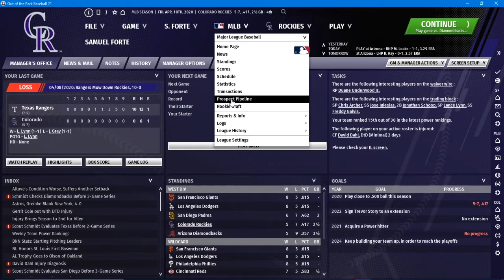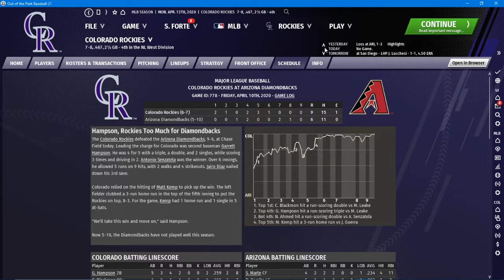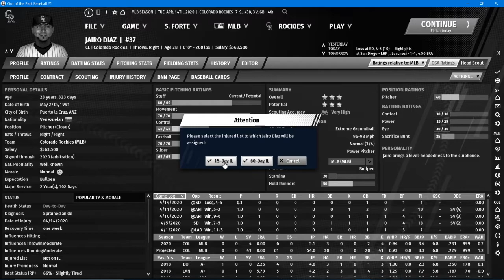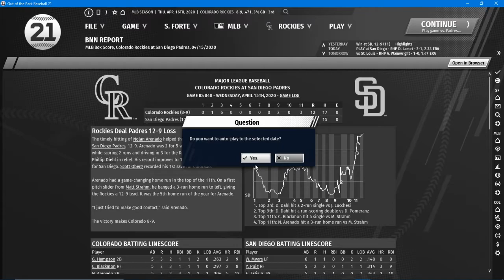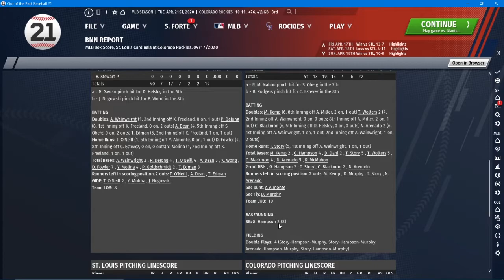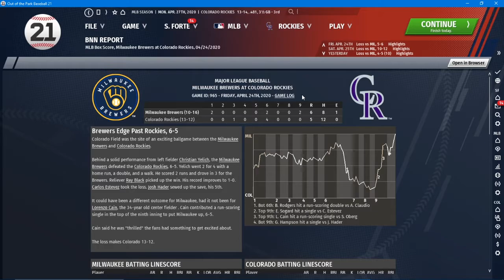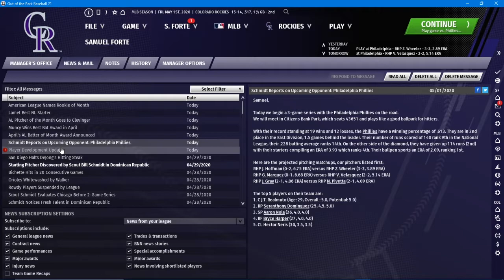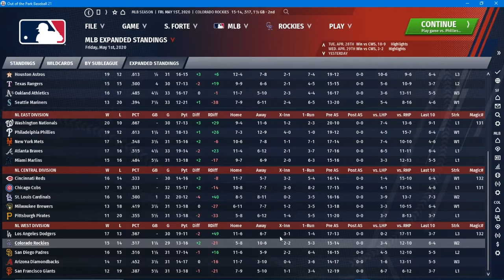OOTP Baseball 21 (S1,E3 - At the End of April)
I want to use the "rocky start" pun so bad but I'll refrain. We finish the rest of April for this episode. The injury bug hits home a little bit and we make a waiver wire claim...a somewhat familiar face. Given how games went you'll understand why I did it lol. So let's see where we stand after the first month of the season!

for live nightly action!

The background music comes from Stream Beats, created by the awesome Harris Heller. for great music that won't get you striked on YouTube or Twitch.